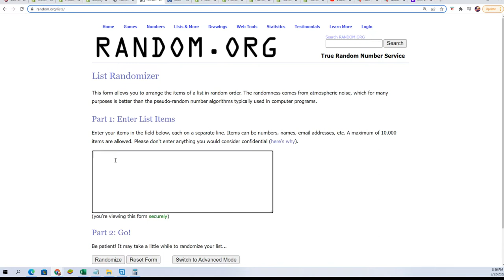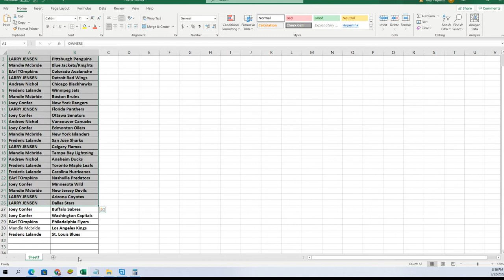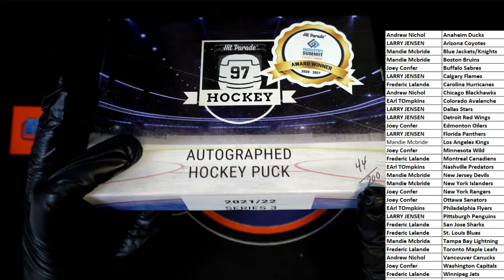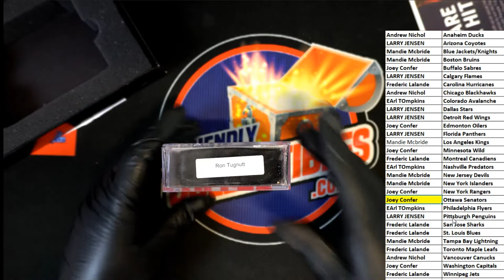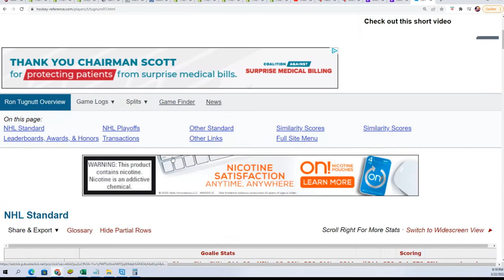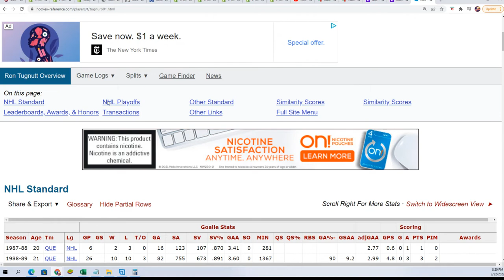202122 Hit Parade Autographed Hockey Puck Series 3 ID 22AUTOPUCK211